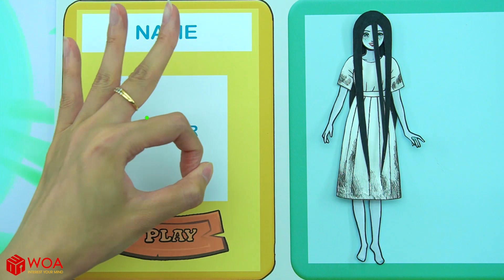Бумажные Куклы Одеваются - Упрямая Дочь И Сожалеющая Мать Одеваются - Barbie Story & Crafts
► О канале WOA Doll Crafts RU:
Здравствуйте! 💚 Спасибо, что вы здесь! 💕 Приятно провести время за просмотром видео на нашем канале. Бумажные куклы - моя самая большая страсть. Здесь, на моем канале, я поделюсь различными учебниками для каждого любителя ремесел.
Мой контент на этом канале принадлежит SCONNECT